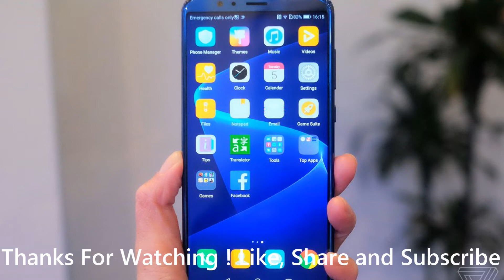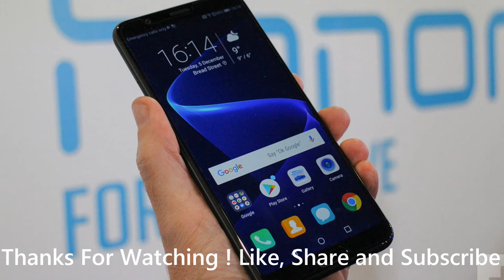Honor V10 - Full detailed Specifications Review - Best View?? Powerful ???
Hi,
This is kritik and you are watching Technical Guide.
This video shows you Detailed Specifications of Honor View 10, which will be selling in India very soon via amazon India.
The phone boast some powerful and interesting Features and Hardware and not to forget Honor Phones camera.
The camera seems to be amazing. The final pricing of the phone will decide whether it is a good choice or not.
Comment for any doubts and questions.